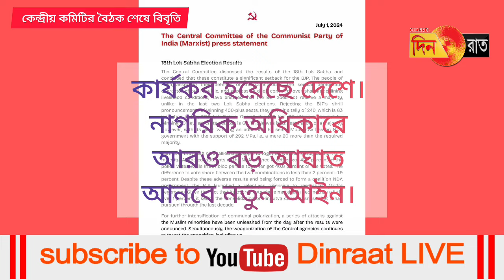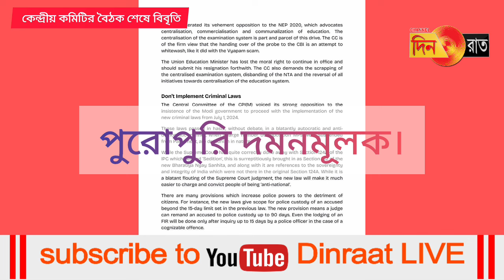ন্যায় সংহিতায় সিপিআই(এম): বাড়বে 'দেশদ্রোহী' আখ্যা, নাগরিক অধিকারে আক্রমণও